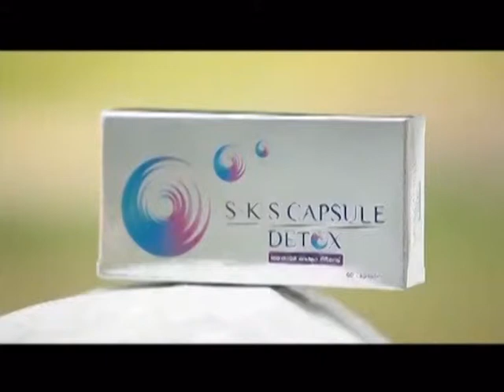ละคร ขุนแผน ฉบับ โป้งโป่งซึ่ง 7/8